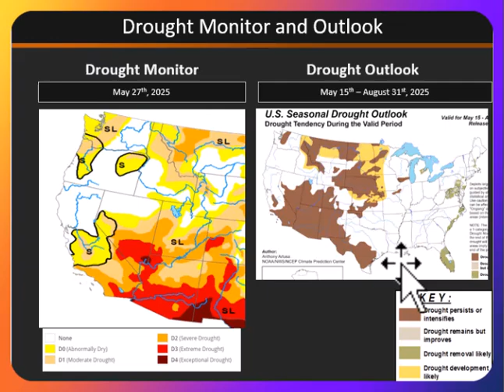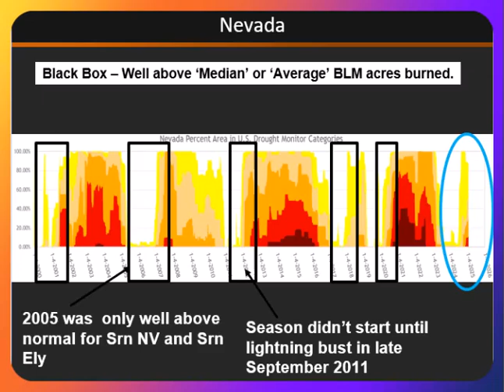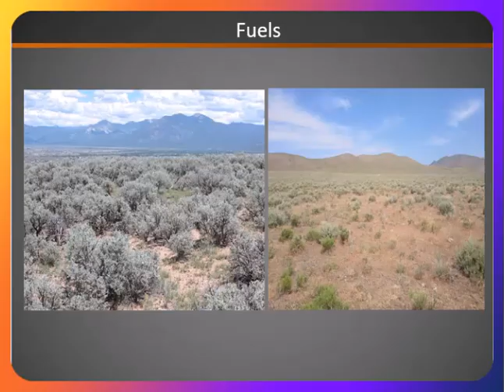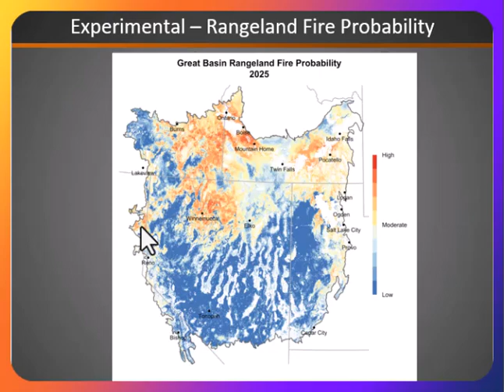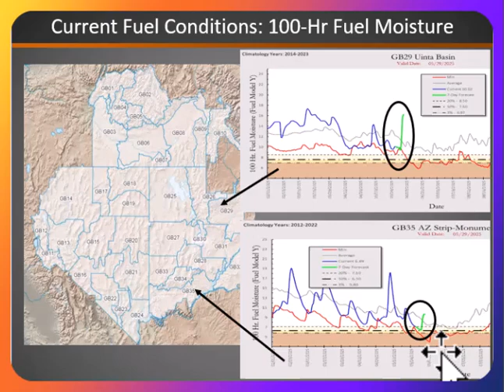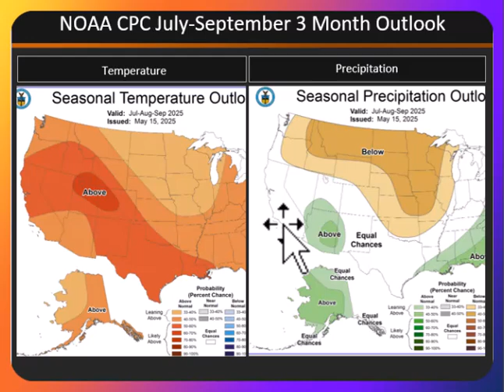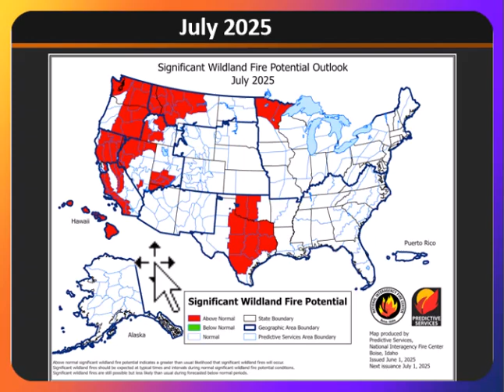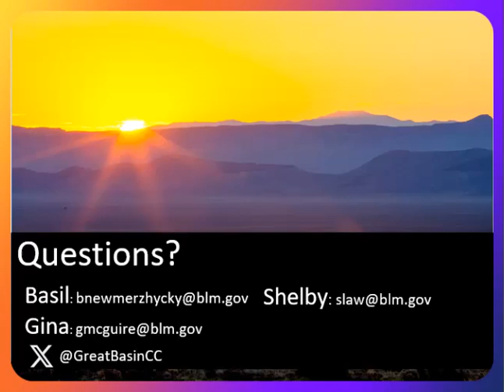Great Basin Monthly and Seasonal Fire Potential Briefing: June - September 2025